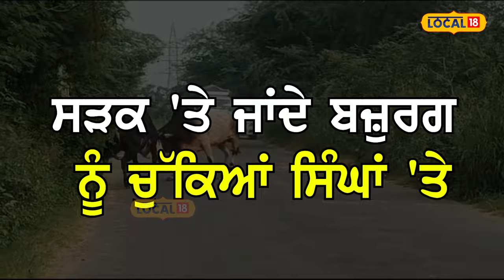Nabha News | ਹੁਣ ਬੱਚ ਕੇ ਰਹੋ ਅਵਾਰਾ ਪਸ਼ੂਆਂ ਤੋਂ, ਸੜਕ 'ਤੇ ਜਾਂਦੇ ਬਜ਼ੁਰਗ ਨੂੰ ਚੁੱਕਿਆਂ ਸਿੰਘਾਂ 'ਤੇ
ਪੰਜਾਬ ਵਿੱਚ ਬੇਸਹਾਰਾ ਜਾਨਵਰਾਂ ਦੇ ਨਾਲ ਹਰ ਰੋਜ਼ ਅਨੇਕਾਂ ਹੀ ਸੜਕ ਹਾਦਸੇ ਹੋ ਰਹੇ ਹਨ ਅਤੇ ਅਨੇਕਾਂ ਹੀ ਕੀਮਤੀ ਜਾਨਾ ਮੌਤ ਦੇ ਮੂੰਹ ਵਿੱਚ ਜਾ ਰਹੀਆਂ ਹਨ। ਨਾਭਾ ਵਿੱਚ ਵੀ ਬੇਸਹਾਰਾ ਜਾਨਵਰਾ ਦਾ ਕਹਿਰ ਵੇਖਣ ਨੂੰ ਮਿਲਿਆ ਜਿੱਥੇ ਬਜ਼ੁਰਗ ਵਿਅਕਤੀ ਉੱਤੇ ਢੱਠੇ ਨੇ ਹਮਲਾ ਕਰਕੇ ਬੁਰੀ ਤਰ੍ਹਾਂ ਜ਼ਖਮੀ ਕਰ ਦਿੱਤਾ। ਇਹ ਘਟਨਾ ਨਾਭਾ ਦੀ ਜਸਪਾਲ ਕਲੋਨੀ ਦੀ ਹੈ। ਇਹ ਘਟਨਾ ਸੀਸੀਟੀਵੀ ਕੈਮਰੇ ਵਿੱਚ ਕੈਦ ਹੋ ਗਈ। ਦੂਸਰੇ ਪਾਸੇ ਸ਼ਹਿਰ ਨਿਵਾਸੀਆਂ ਨੇ ਕਿਹਾ ਕਿ ਇਹ ਪਹਿਲੀ ਘਟਨਾ ਨਹੀਂ ਕਿ ਬਜ਼ੁਰਗ ਬੁਰੀ ਤਰਾ ਜਖਮੀ ਹੋਇਆ ਹੈ ਇਸ ਤੋਂ ਪਹਿਲਾਂ ਅਨੇਕਾਂ ਹੀ ਵਿਅਕਤੀ ਇਹਨਾਂ ਬੇਸਹਾਰਾ ਜਾਨਵਰਾਂ ਦੇ ਕਾਰਨ ਬੁਰੀ ਤਰ੍ਹਾਂ ਜ਼ਖਮੀ ਹੋ ਚੁੱਕੇ ਹਨ।